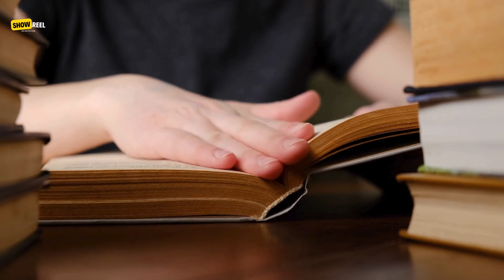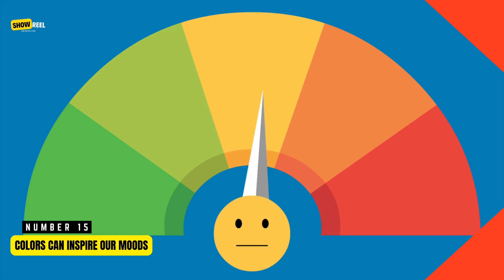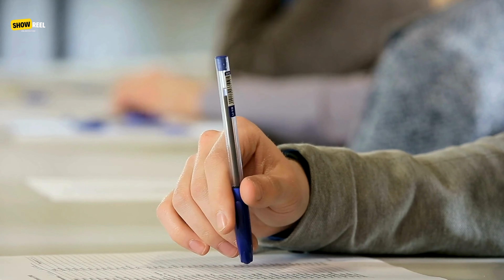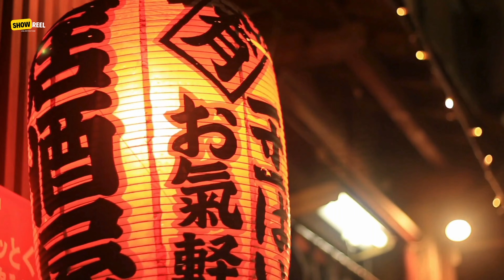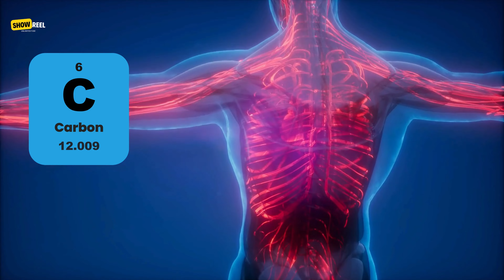30 Weird Fun Facts You Won't Believe Are Real | Part 18 | Random Facts | Shocking Truths | Show Reel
In this Part, we've again compiled the list of  30 weird fun facts to surprise and amaze all your friends and family.

Here're some highlights of the random facts you didn't know.
1 -  The world’s richest dogs are very, very rich
2 -  In Washington State, some prisoners rehabilitate cats
15 -  Certain colors can inspire our moods
16 -  Bamboo grows so fast, it's measured in miles per hour
29 -  Early American Football Was a Highly Deadly Sport
30 -  There is an app that translates the baby's cry
Watch previous parts of our Weird Fun Facts Series...
Space mysterious interesting facts:

Dive into the extraordinary with our latest video, "30 Mind-Blowing Weird and interesting Facts You Never Knew!" 🤯🎉 Part 18.
Join us on a rollercoaster ride of the most amazing facts you didn't know about science, history, and pop culture through the bizarre and fascinating as we unravel the mysteries behind these mind-bending tidbits.

From the jaw-dropping to the downright peculiar, this compilation of facts about anything and everything is your passport to real facts about the world. Ever wondered why certain animals have peculiar habits or why some historical events are stranger than fiction? We've got the answers, sprinkled with a dash of humor and a sprinkle of awe.

Prepare to be amazed, enlightened, and entertained as we journey through an array of subjects, each fact more intriguing than the last. So grab your favorite snack, sit back, and let the fun facts flow as we explore the quirky corners of funny amazing facts you never knew existed!

Welcome to the weird and wonderful world of Show Reel – where learning is an adventure! 🌐🎬